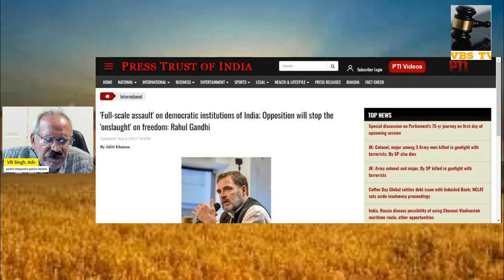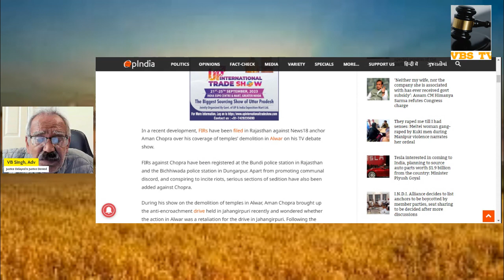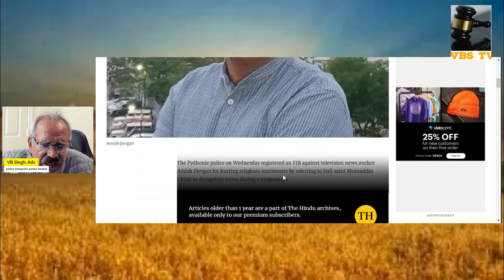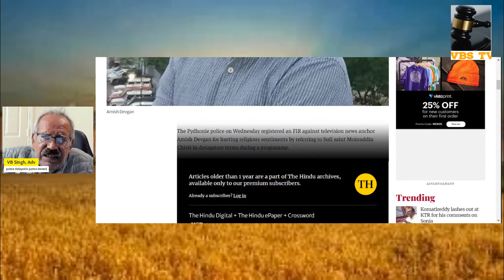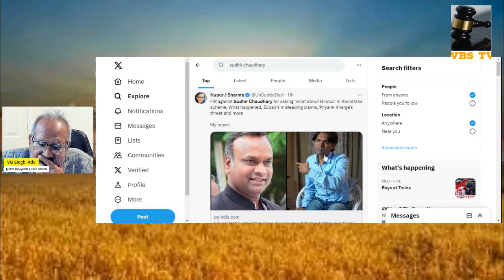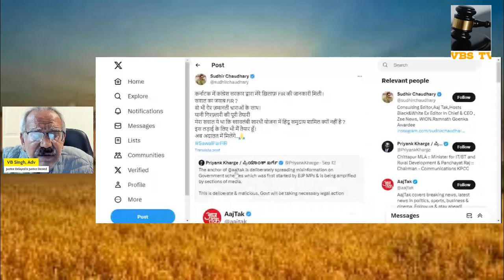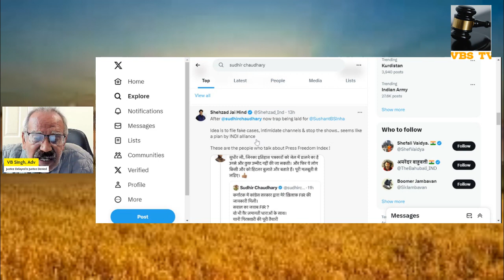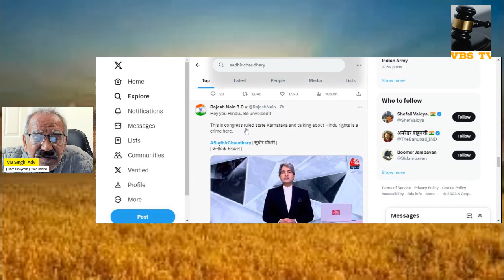Sudhir Chaudhary Booked in Karnataka for 'Instigating Communal Hatred'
Rahul Gandhi during his statements abroad states that freedom of presss is at its peril in Indian under Narendra Modi. In contrast his congress ruled governments are registering FIRs against journalists and anchors. Recently the Bengaluru Police on Wednesday, 13 September, registered a case against Aaj Tak anchor Sudhir Chaudhary for "spreading false and communally inflammatory news against the Karnataka government" in connection with his show aired on Monday, 11 September.

Chaudhary, in his show, said that the Karnataka government's commercial vehicle subsidy scheme is leaving out "poor Hindus" and is only meant to "appease minorities" in the state, the First Information Report (FIR) filed at Sheshadripuram police station stated.